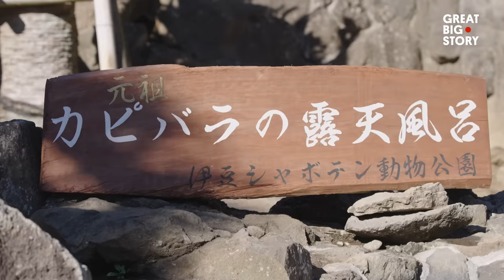The World's Most Relaxed Rodents - Capybaras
The largest rodent in the world is a Capybara—and they are VERY cute. Native to South America, these semi-aquatic gentle giants are known for their peaceful, sociable personalities. But there’s something special about the Capybaras in Japan’s Izu Shaboten Zoo - here they live a pampered life, drawing crowds of people to see them.

Spending winter days relaxing in their personal onsen (hot bath), eating fruit they relish their time in the warm waters—an activity that has become a tradition in about 20 zoos across Japan since its accidental discovery in 1982. The Izu Shaboten Zoo, where we find ourselves in today’s Great Big Story, is particularly famous for this practice - sit back, relax and get cosy with these cute Capybaras.

00:00 It happened by accident
01:00 Every day
01:26 Meet the family
02:05 They're famous!
03:00 Why we love them